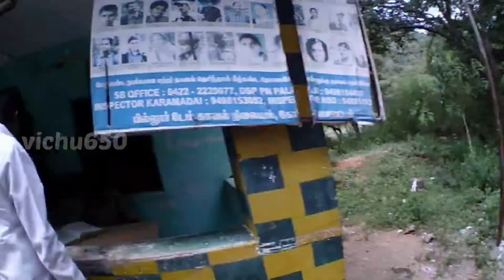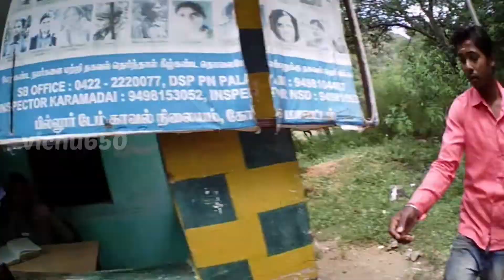Coimbatore hidden spot| stopped by checkpost police